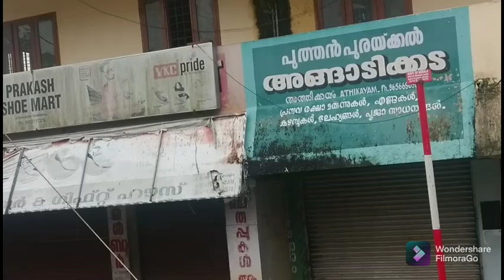Travel from Vechoochira to Pathanamthitta through Bus Route covering Near Pambha River